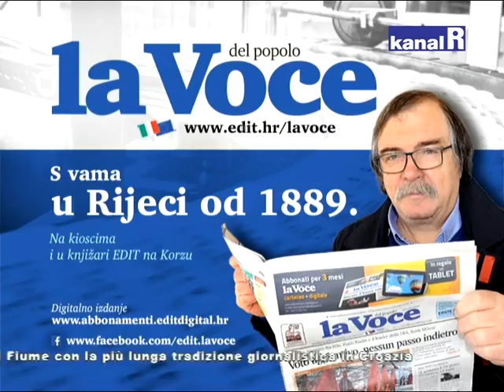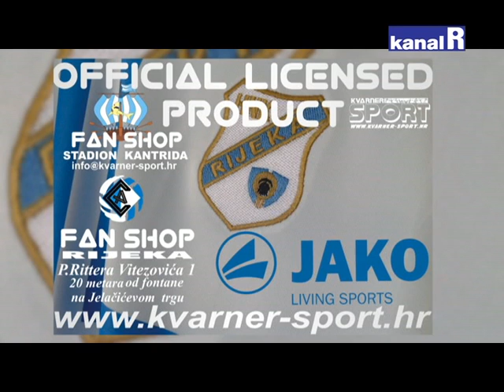FILIP BRADARIĆ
Filip Bradarić, 23 godišnji veznjak, bivši nogometaš Hajduka i mladi U21 reprezentativac Hrvatske, novi je igrač Rijeke.
Bradarić je u prvoj službenoj utakmici u dresu Rijeke koja je igrala Kup utakmicu protiv Lokomotive odigrao 90 minuta i bio jedan od najboljih igrača na terenu.